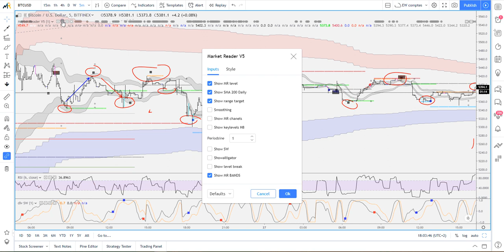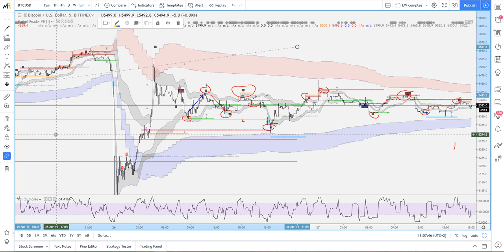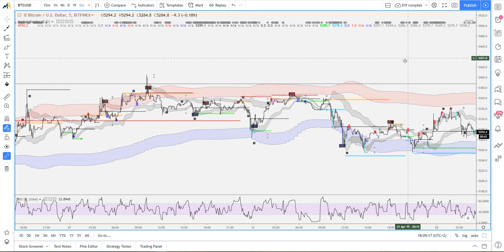[Market_Reader] Exemple scalping Bitcoin 5 minutes